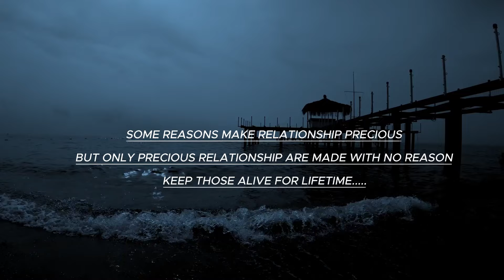ഇത് നടന്ന കഥ. പക്ഷെ ആരും കേൾക്കാത്ത കഥ😲